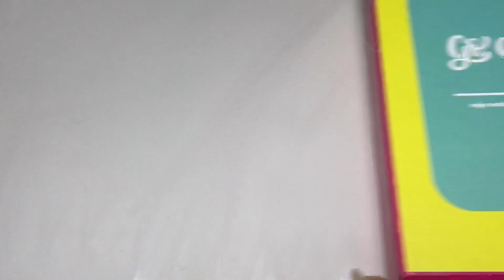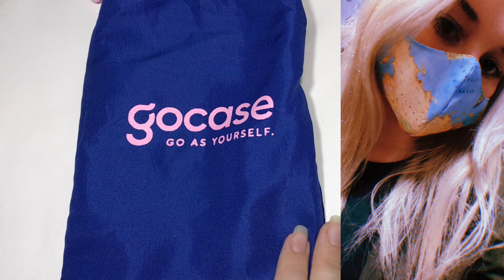Unboxing IPhone 11 + Coleção de Capinhas da GOCASE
Hoje eu vim aqui mostrar todas as coisas que comprei na quarentena e até que tem bastante coisa, viu? Eu to amando minhas novas aquisições!

Sites das lojas do vídeo:
Loja Moony (5% COM CUPOM: MARIMOONY5)

🪐 VÍDEOS NOVOS TODOS OS DIAS (OU QUASE) ÁS 20 HORAS! 🪐

✨ ME ACOMPANHE NO INSTAGRAM! @garotameiometro ✨